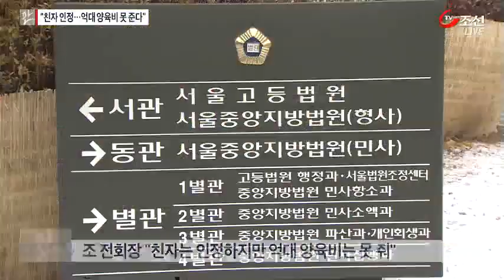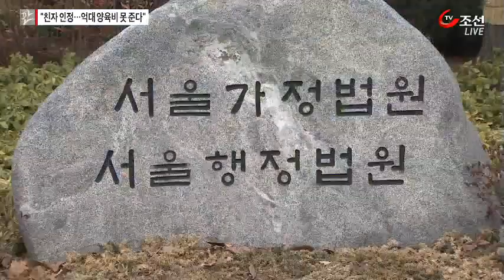[단독] 조희준 "차영 아들 친자 맞지만…"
조희준 전 국민일보 회장이 재판에서 차영 전 민주당 대변인의 아들을 자신의 친자로 인정했습니다. 하지만 억대의 양육비는 줄 수 없다며 법정에서 계속 다투겠다고 밝혔습니다.